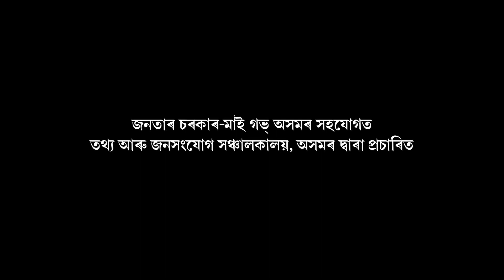Khelo India 2020 | CM’s appeal to sports enthusiasts | Assamese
With just a couple of days left for Guwahati hosting the sporting extravaganza Khelo India Youth Games 2020, Hon’ble CM Shri Sarbananda Sonowal made an appeal seeking participation and cooperation of every sports enthusiast of Assam in order to realise the vision of making Guwahati a sports capital.